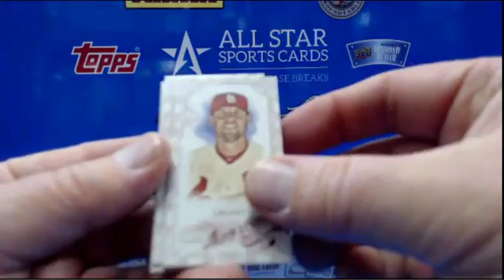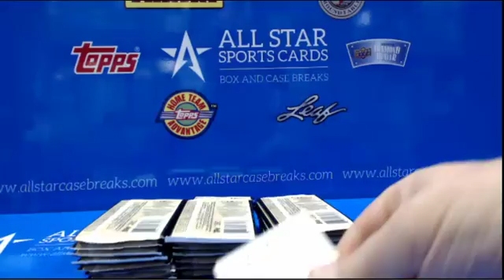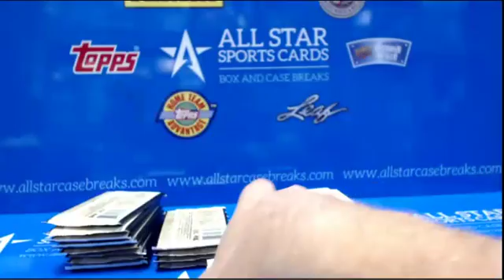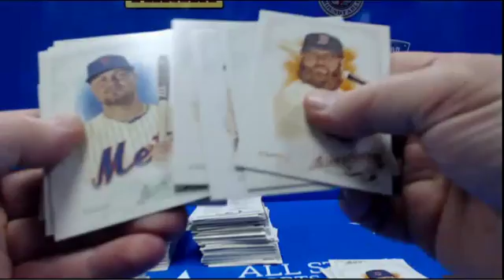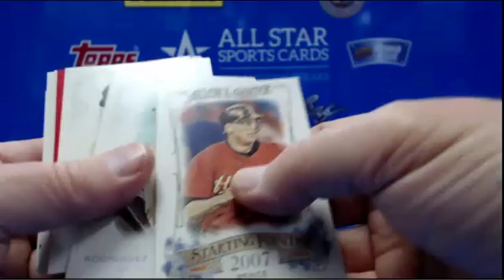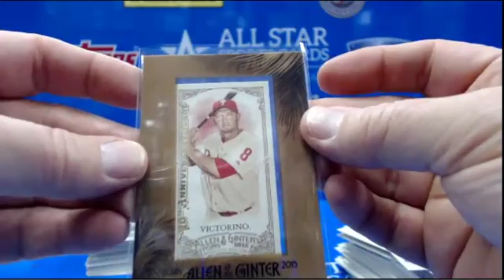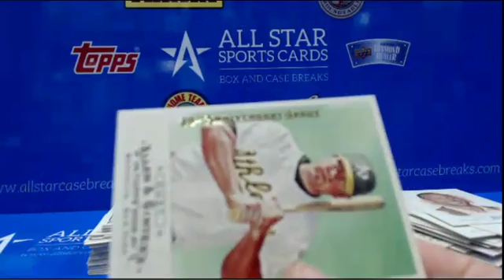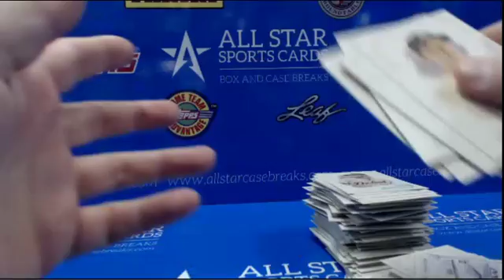2015 Allen & Ginter Baseball Hobby Box for JK with Ian Kinsler 1/1!